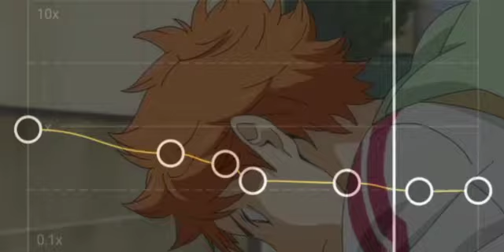Positions Ariana Grande edit audio |o| •D a r k c l 0 u d s x•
Edit audio made by me
If use pls credit like this:
Cr: @Darkcl0udsxx on yt
Or provide a link to my audio

Hinata Shoyo bg cuz yes